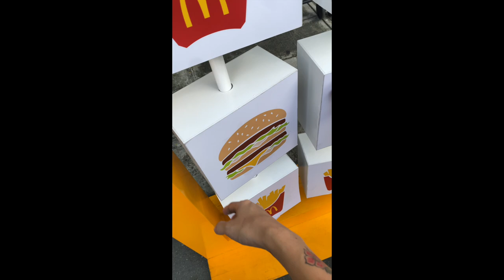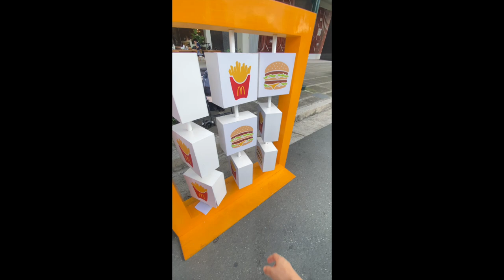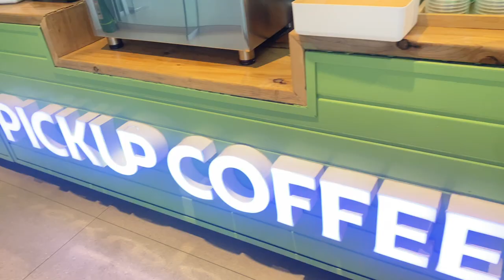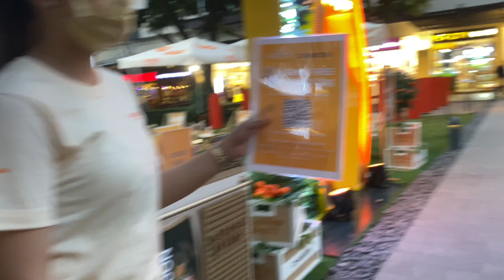LIBRENG PLAYGROUND SA MGA BATA SA BGC